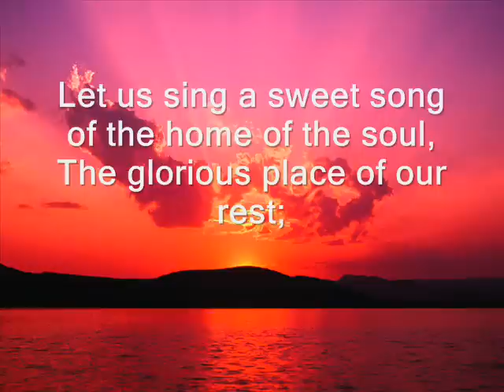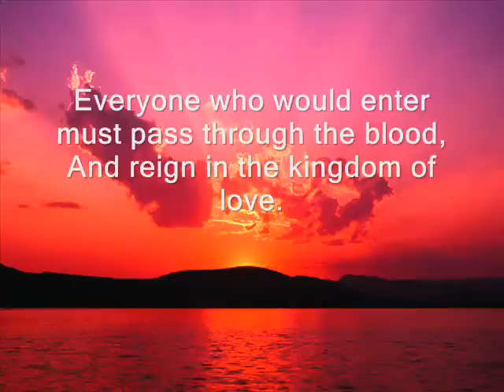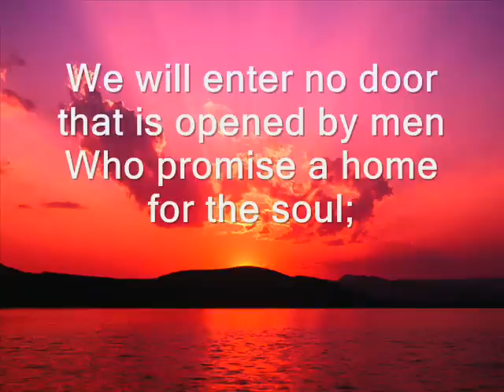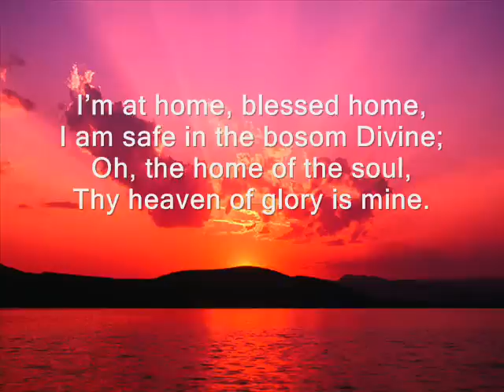The Home of the Soul (hymn) with lyrics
gospel trumpet